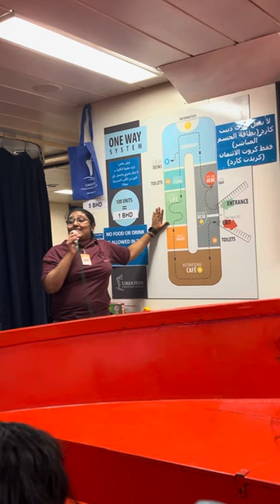World Largest Floating Book Fair visiting Announcements 🗣️